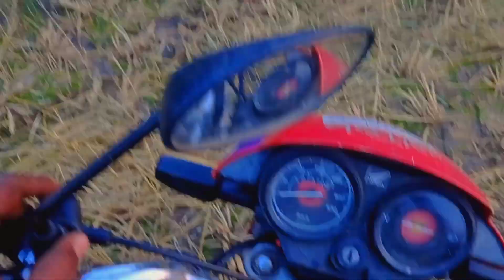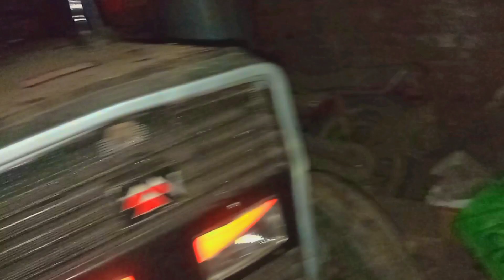tractor de settings ho rai a🤟😂 Hamad toor vlog